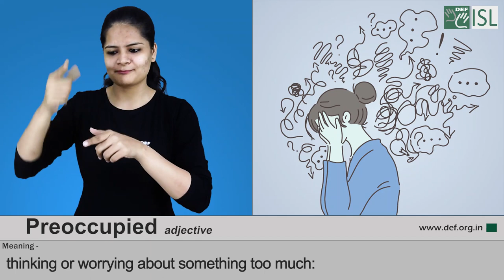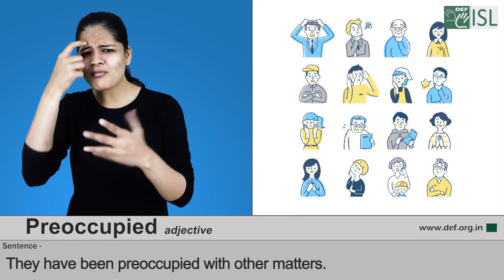Preoccupied (adjective) Word of the Day for January 12th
Preoccupied (adjective)

Meaning :- thinking or worrying about something too much:

Examples :- 1. She's been very preoccupied recently because her mother has been very ill.
2. They have been preoccupied with other matters.